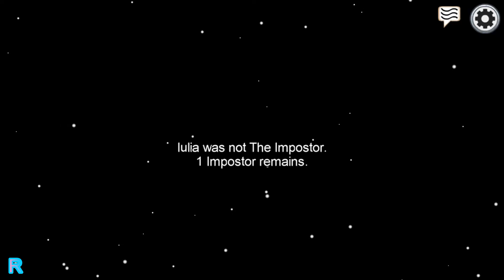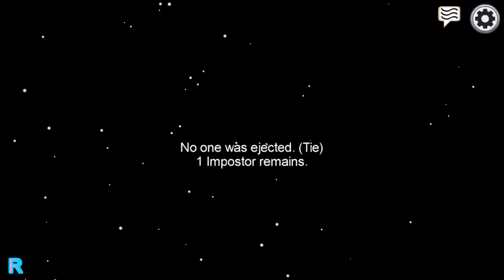NYOBA MAIN GAME AMONG US BERSAMA RABBANI 87 INDONESIA DAN LOCAL SF56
Halo semuanya,di video kali ini saya mencoba bermain game among us yang sedang ramai dimainkan penasaran seperti apa gamenya langsung saja tonton video ini sampai habis.

My spek laptop:
Intel Core I5 8300H 2,3Ghz
Ram 8Gb
HDD 1TB
Nvidia Geforce GTX1050 4Gb GDDR5